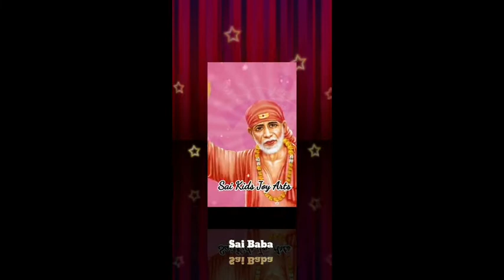Sai Baba advice in Tamil | Sai Baba message in Tamil | Sai Baba blessings daily messages Tamil